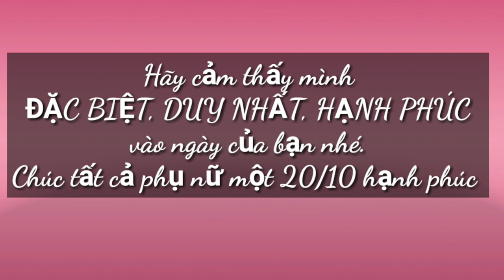HOA TẶNG CHO NGƯỜI ĐẶC BIỆT/CHỢ HOA HỒ THỊ KỶ/#167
Ngày phụ nữ Việt Nam là một ngày lễ kỷ niệm nhằm tôn vinh những người phụ nữ, được tổ chức vào ngày 20 tháng 10 hàng năm ở Việt Nam. Vào dịp này, phụ nữ ở Việt Nam được nhiều người bày tỏ sự quan tâm và tôn vinh dưới nhiều hình thức nhưng phổ biến nhất vẫn là tặng hoa hồng, thiệp và kèm theo những lời chúc mừng
Trong những ngày này, thị trường quà tặng cho phụ nữ, nhất là hoa tươi và đồ trang sức rất sôi động và đa dạng, nhiều người sẵn sàng bỏ ra một số tiền lớn để có những món quà đặc biệt dành tặng cho người mình quan tâm.
(Theo Wikipedia)
Chợ hoa Hồ Thị Kỷ hay còn gọi là Phố hoa Hồ Thị Kỷ, là chợ chuyên cung cấp rất đa dạng các loại hoa sỉ và lẻ. Mời các bạn cùng theo chân Sài Gòn Du Hý để xem chợ hoa Hồ Thị Kỷ chuẩn bị hoa cho ngày phụ nữ Việt Nam 20/10 như thế nào nhé.
Kênh Sài Gòn Du Hý là KÊNH GIẢI TRÍ - ẨM THỰC - DU LỊCH DÀNH CHO MỌI NGƯỜI.
Cảm ơn mọi người đã dành thời gian để xem video và ủng hộ kênh SÀI GÒN DU HÝ.
Nhạc trong video:
Thịnh Suy | MỘT ĐÊM SAY | K-ICM Remix | Kin Coldly Autio Video Lyric
Channel : @ Đặng Duy Long